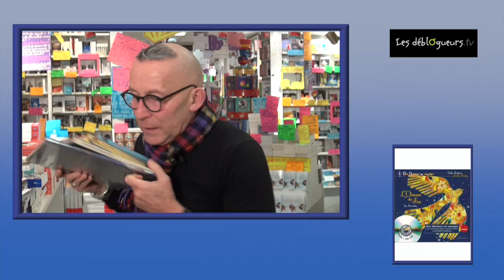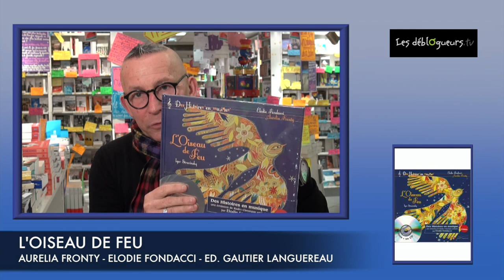La chronique de Gérard Collard - Livre CD musique enfant